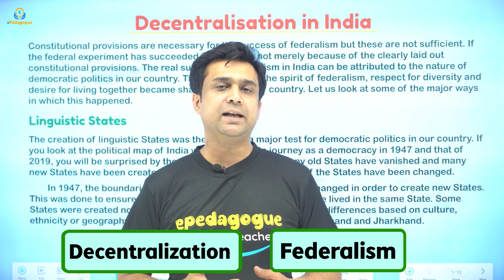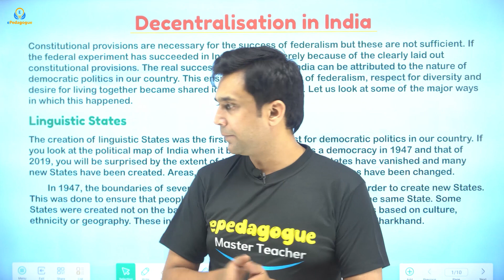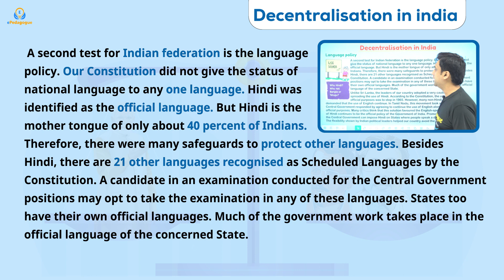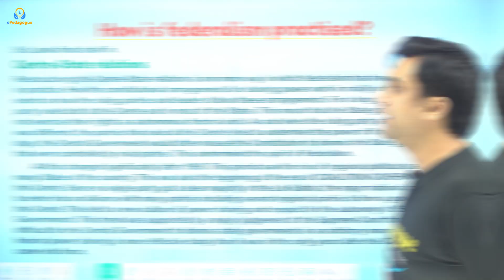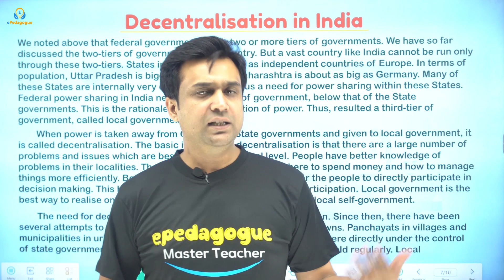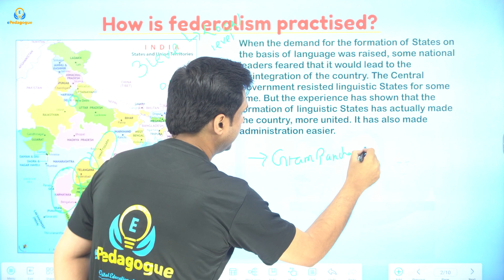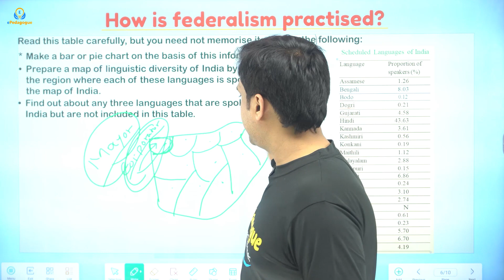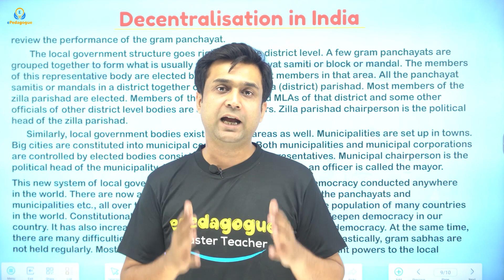Federalism Class 10 Chapter 2 Part 2 || Political Science || NCERT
Class: 10th
Subject: Political Science
Chapter 3: Federalism
Topic Name: Federalism
Topic Covered in This Video: Federalism Class 10 Chapter 2 Part 2  || Political Science || NCERT

ePedagogue is an online education platform that helps gives You NCERT/CBSE curriculum-based free complete courses from Kindergarten to Class 12th so that you can perform well in any and all exams you provide in your academic career.
➡️JOIN US:-